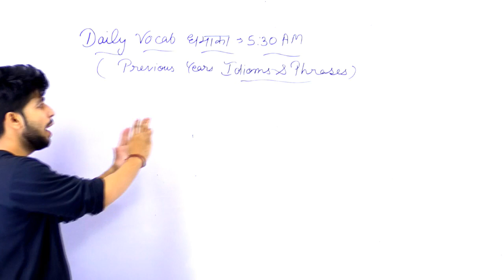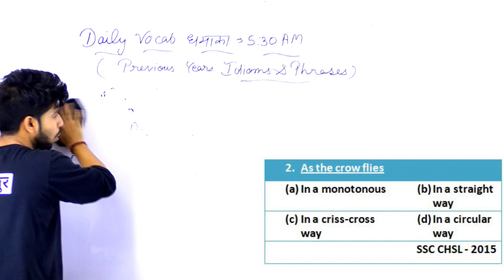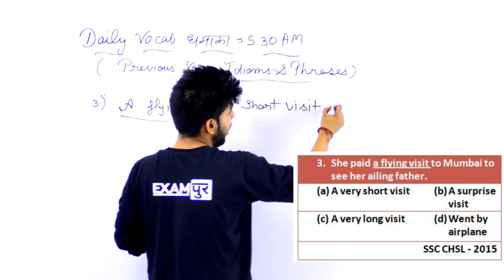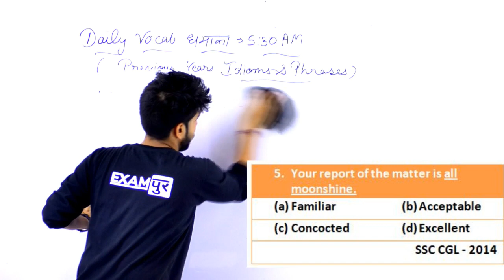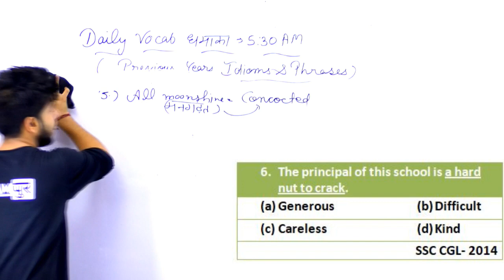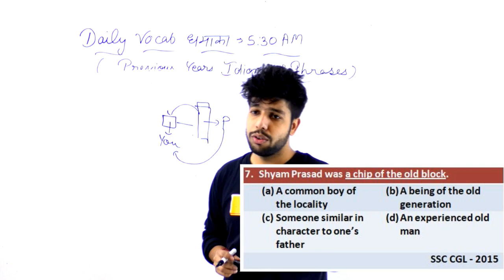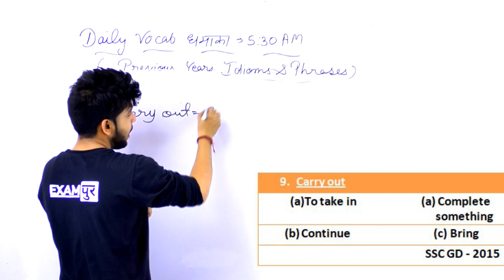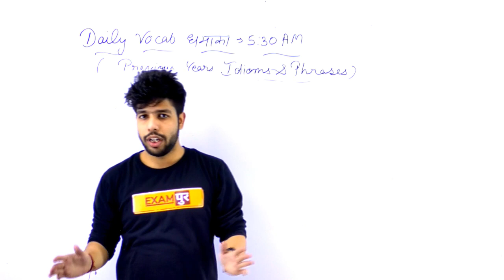Vocabulary धमाका| Top 10 most important idioms and phrases |Class-149 | By Anuj Sir